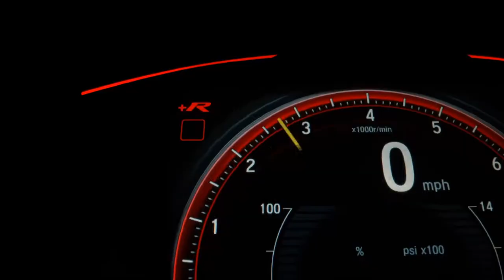CHEVROLET CLASSIC - 2011 - São Paulo/SP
Veículo: CHEVROLET / CLASSIC 1.0 MPFI LS 8V
Ano: 2010/2011
Combustível: FLEX
Portas: 4 PORTAS
Câmbio: Manual
Cor: VERDE
KM: 105.000

✅ Alarme
✅ Ar Condicionado
✅ Direção Hidráulica
✅ Travas Elétricas
✅ Vidros Elétricos
✅ Trio Elétrico